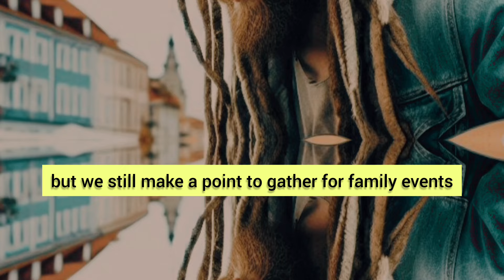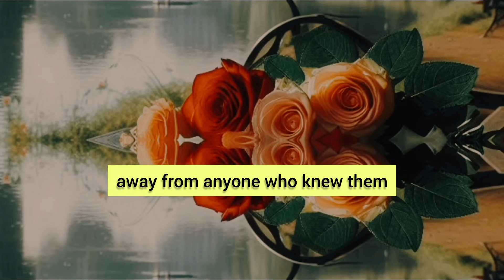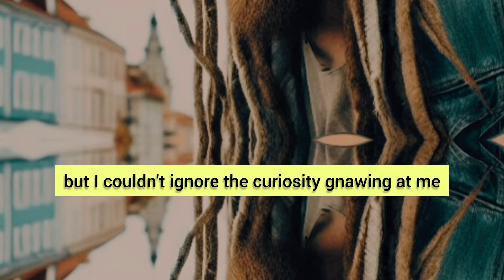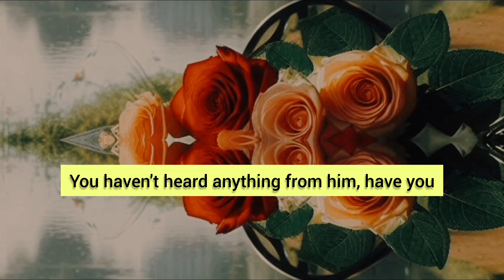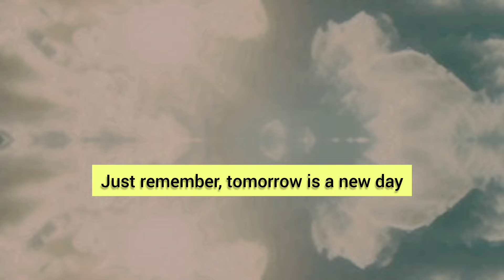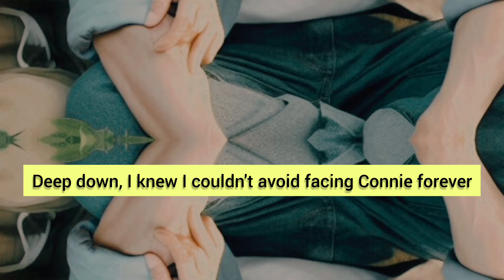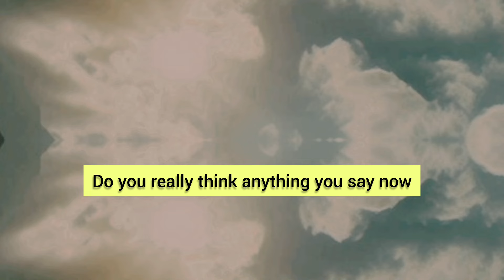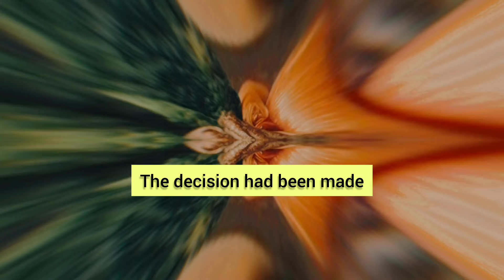I WANTED A NEW EXPERIENCE WITH OTHER MEN, BUT I DIDN'T EXPECT MY NEPHEW TO BE GREAT FOR IT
82с